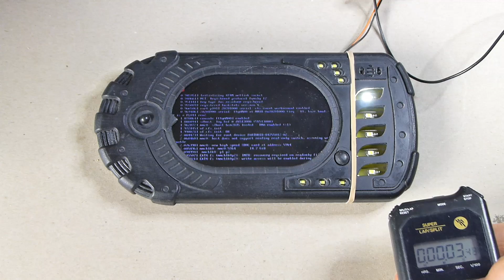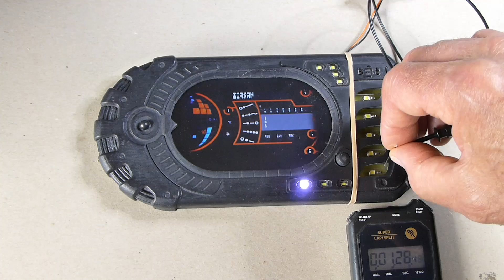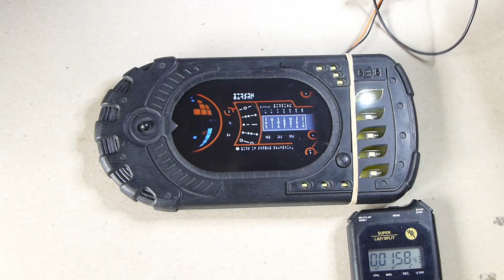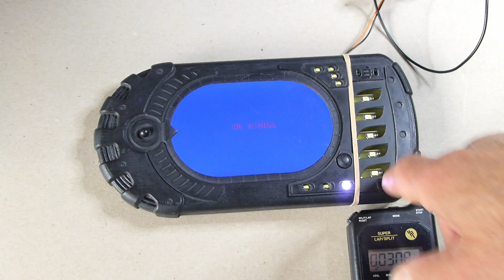Kino Operation and Mods